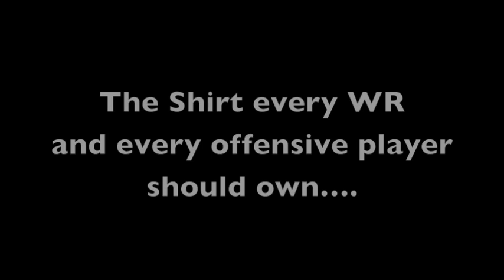Bomb 'Em for 90 - Macgarrett Kings 90 yard kickoff return vs. Goose Creek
Bomb 'Em for 90 Dri-Fit T-shirt promo. Macgarrett Kings - Class of 2012 Michigan St. commit takes kickoff back 90 yards for a touchdown versus Goose Creek High School September 3, 2011